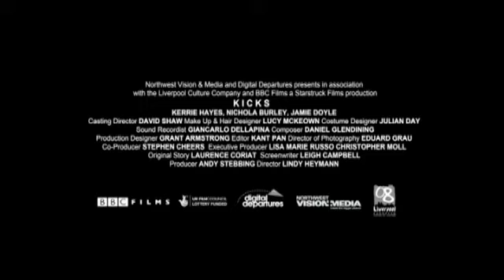Kicks 2009 Offical Trailer